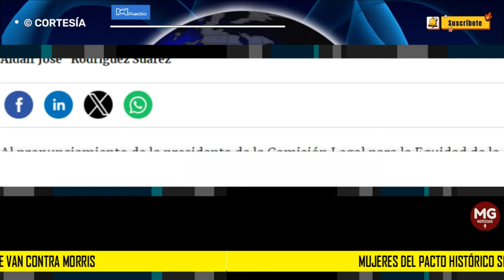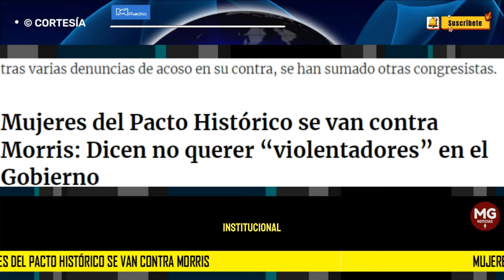🔴 MUJERES DEL PACTO HISTÓRICO SE VAN CONTRA MORRIS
Una de ellas fue la representante Alexandra Vásquez, quien pese a ser militante del Pacto Histórico, rechazó la conducta que aparentemente tendría el funcionario del Gobierno, especialmente con las mujeres.
RCN RADIO